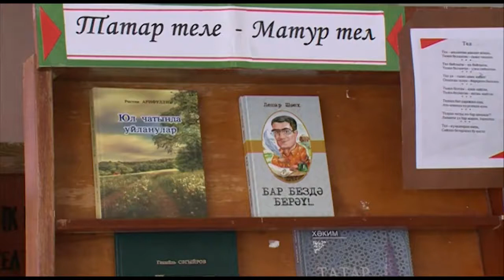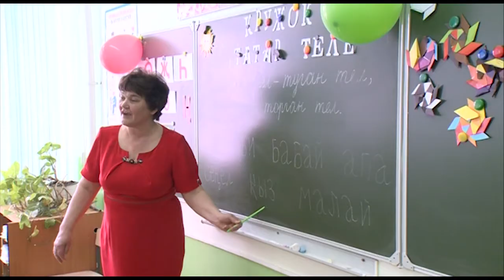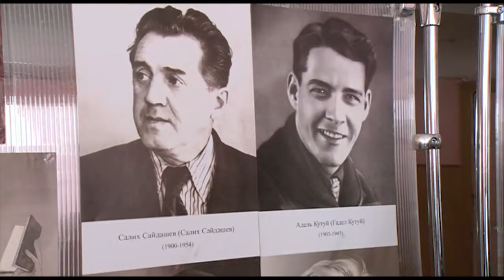Чишмэ 11.05.19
Программа «Чишмэ» освещает традиции, народное творчество татарской национальной культуры на территории и за пределами Ульяновской области, государственную политику в сфере популяризации, сохранения и развития национального татарского языка.